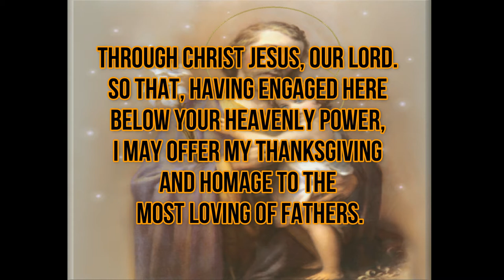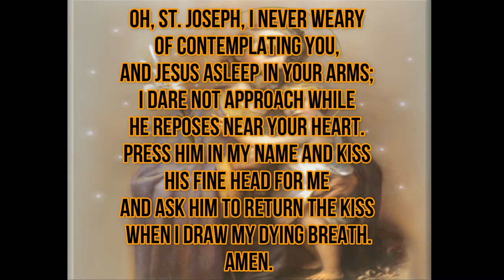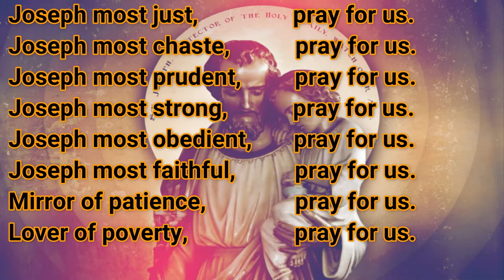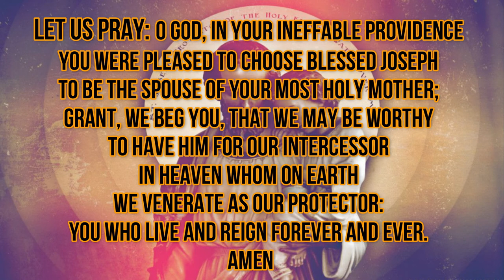Novena Prayer & Litany of St. Joseph